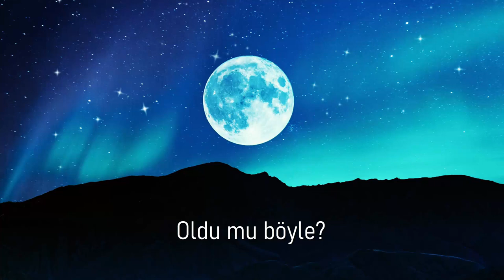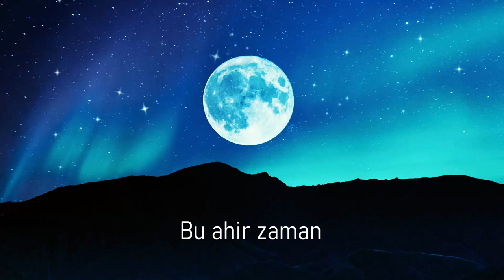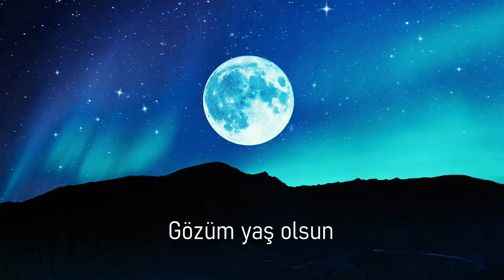Canın Sağ Olsun | İSLAMİ VERSİYON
Beste
Söz & Vokal
Beat
Kayıt | Oğuzhan Çağlayan
Mix & Mastering | Oğuzhan Çağlayan
Video Editör | Oğuzhan Çağlayan
Orijinal Sanatçı | Semicenk
Canın Sağ Olsun - İslami Versiyon (Sözler)
Gözüm yaş olsun
Gözüm yaş olsun
Ben silerim
Kulun çok yorgun
Kulun çok yorgun
Sen yücesin
Oldu mu böyle? haram işlerken
Kalbim sizlamadı mı bir kere de
Bu derdin sensiz bir dermanı yok
Yanına al da kurtulayım cennette
Gelişim de senden dönüşüm sanayken
Bu ahir zaman ne zormuş Allah'ım
Nasıl iblis derken hadi bak keyfine
Bu dünya eğlence içim kararmış
Gözüm yaş olsun
Gözüm yaş olsun
Ben silerim
Kulun çok yorgun
Kulun çok yorgun
Sen yücesin
Masal
Koca dünya kandıran nice masal
Kalan
Nedir söyle nefsim sana kalan
Yanar ateşte pişmanlık dilden
Bu acı ağlamakla geçmez böyle
Atarlar birden toprak üstüne
Dönmek ister de çıkmaz insan dipten
Nefes gibi ölüm gelir
Vazgeçersin ne zor gelir
O'na dönmek kolay gelip
Uyan ve artık gel anla
Gözüm yaş olsun
Gözüm yaş olsun
Ben silerim
Kulun çok yorgun
Kulun çok yorgun
Sen yücesin